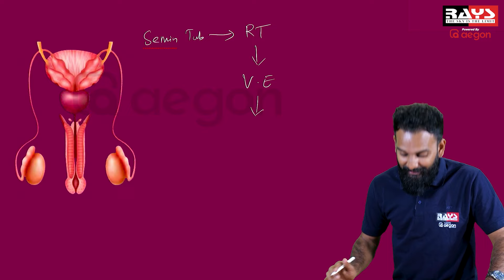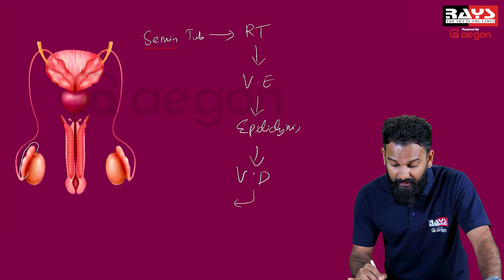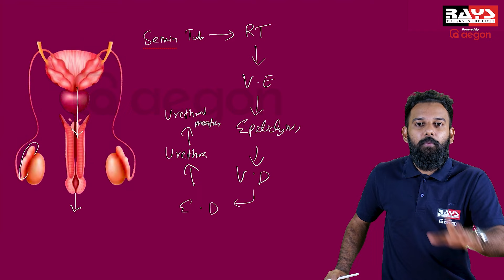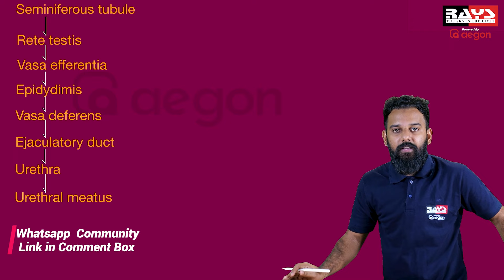ബീജത്തിന്റെ സഞ്ചാരം | HUMAN REPRODUCTION 👴🏾🫁🤰💦 | NEET 2024 | ZOOLOGY 🧬🦠🦎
"Welcome to Aegon Learning, your go-to destination for top-notch NEET preparation! 🚀 Join us on a transformative journey as we delve into the intricacies of NEET subjects, providing expert guidance, comprehensive study materials, and valuable tips to help you ace the exam with flying colors. Let's unlock your potential and pave the way to success together! 📚🔬🧠 NEETPreparation AegonLearning MedicalEntrance StudySmart"